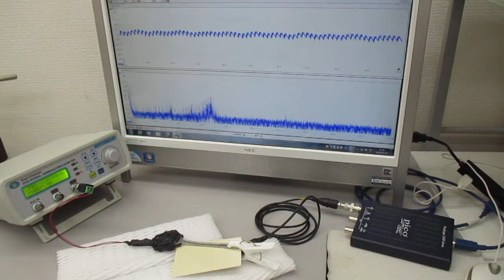非線形現象の音圧測定解析に基づいた、超音波伝搬制御技術